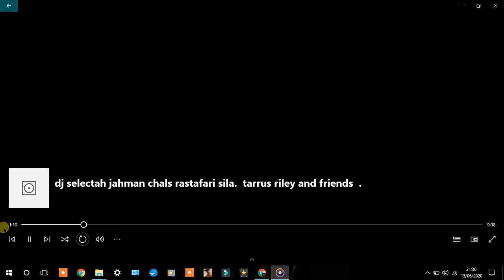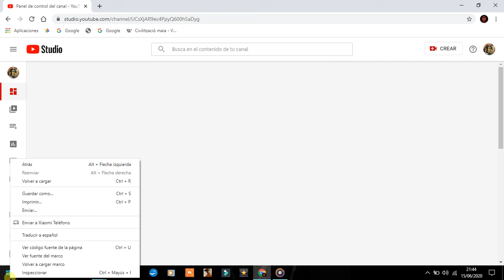dj selectah jahman chals rastafari sila tarrus riley and friends